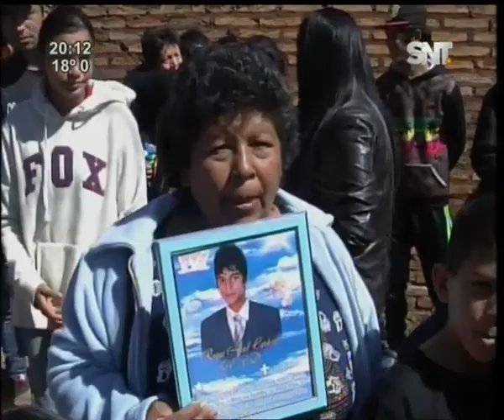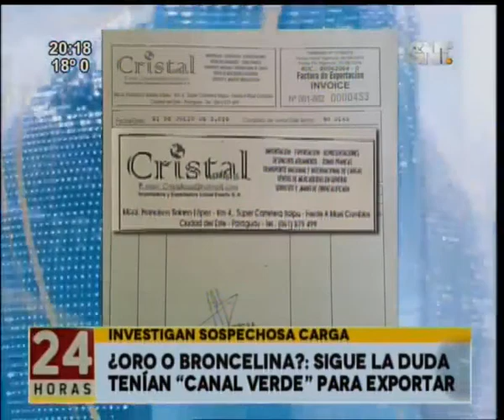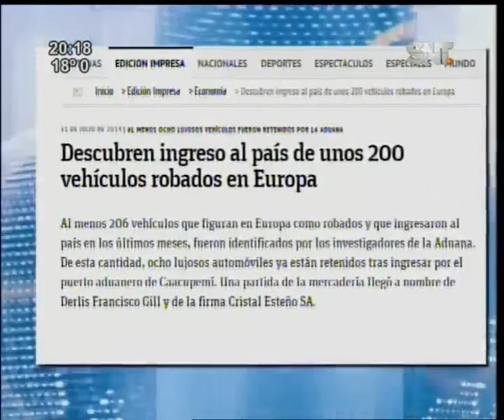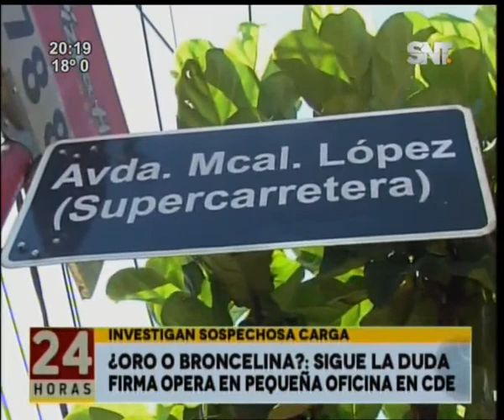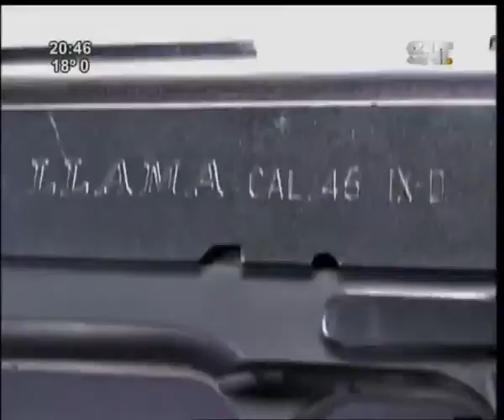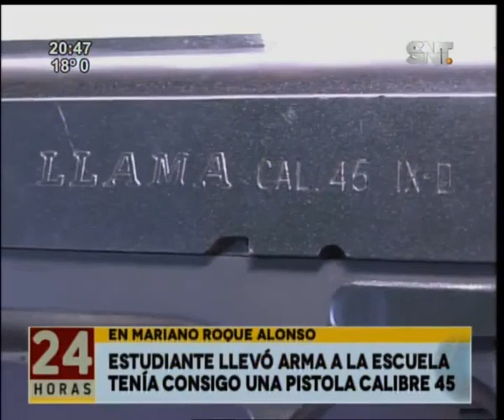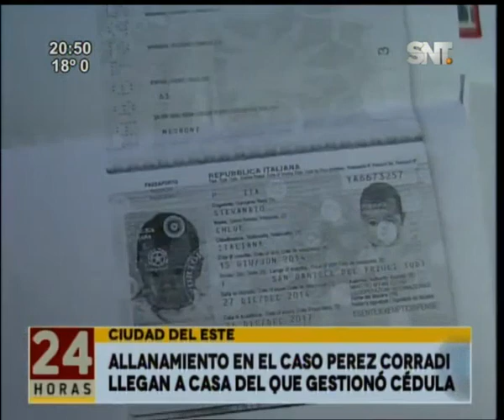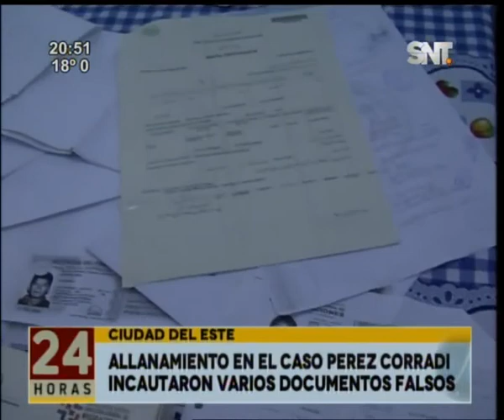Noticiero 24 horas: Programa del 12 de agosto 2016